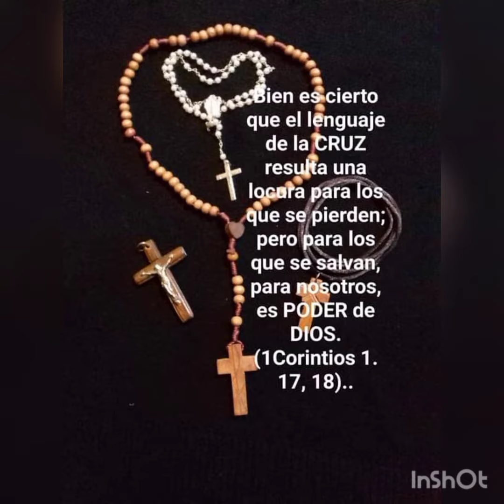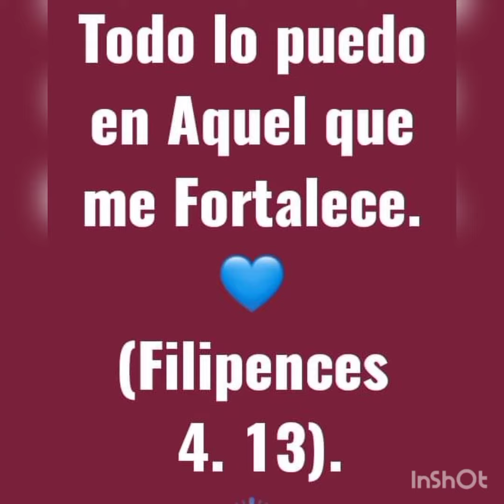Sagrado Corazón❤de Jesús, en vos confio.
Mis pecados son tu cruz